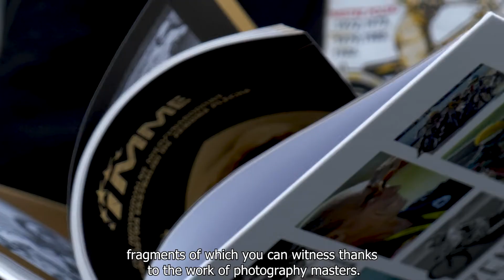Zenon Plech. Golden Boy. Official promo of book photo album. You can order it on SuperZenon.pl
“Zenon Plech. Golden Boy” is a book photo album dedicated to one of the most outstanding Polish speedway riders in history. 188 photos on 144 beautifully printed pages. With a hardcover and solid paper inside, on which all the photos look amazing. They were made by six authors, and the whole was supplemented with collections from the family archives.
All photos are signed in two languages - Polish and English. This book cannot be missing from the shelf of every speedway fan.
This album is a tribute to this outstanding figure. A testimony of Zenon Plech's sports and private life, fragments of which you can witness thanks to the work of photography masters.
The album "Zenon Plech. Golden Boy” you can buy on the This is a great Christmas present for every speedway fan.
“Zenon Plech. Golden Boy". Recommended by Krystian Plech.

„Zenon Plech. Golden Boy” to album fotograficzny poświęcony jednemu z najwybitniejszych polskich żużlowców w historii. 188 fotografii na 144 pięknie wydanych stronach. Z twardą oprawą i solidnym papierem wewnątrz, na którym wszystkie zdjęcia prezentują się niezwykle efektownie. Zrobiło je sześciu autorów, a całość uzupełniona została zbiorami z archiwum rodzinnego.
Wszystkie uzupełnione podpisami w dwóch językach – polskim i angielskim. To pozycja, której nie może zabraknąć na półce każdego fana speedwaya.
Ten album to hołd dla tej wybitnej postaci. Świadectwo sportowego oraz prywatnego życia Zenona Plecha, którego fragmentów możecie być Państwo świadkami dzięki pracy mistrzów fotografii.
Album „Zenon Plech. Golden Boy” możecie kupić na stronie internetowej To wspaniały prezent pod choinkę dla każdego sympatyka speedwaya.
„Zenon Plech. Golden Boy”. Polecam, Krystian Plech.